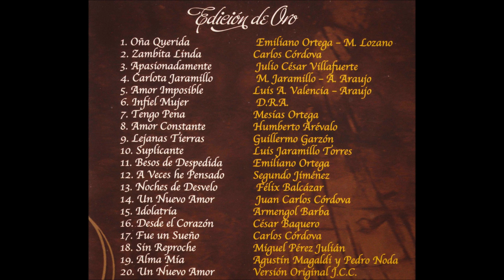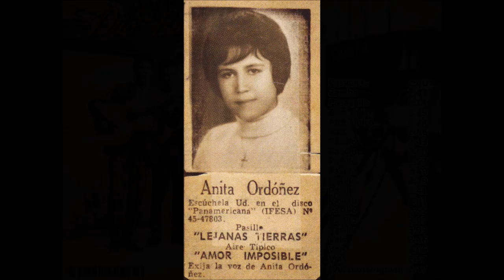Un Nuevo Amor - Dúo Balcázar Córdova (Pasillo Ecuatoriano) 1992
Intérprete: Dúo Balcázar Córdova
Autor: Juan Carlos Córdova           ↓(Seguir leyendo)↓

El Dúo Balcázar Córdova conformado por: Félix Balcázar y Carlos Córdova, nace musicalmente en el año 1952, más tarde con el apoyo y bajo la dirección del empresario oñense el Sr. Alfonso Vallejo en 1968 graban para su sello Panamericana en los estudios de Ifesa su primer sencillo "Tengo Pena" del compositor oñense Mesías Ortega, tema que se convirtió en un verdadero éxito en todo el país. Se destaca también la participación especial de Anita Ordoñez que con su voz dulce y tierna, nos deja plasmado en este material cuatro temas, entre ellos el aire típico "Amor Imposible" que lo canta a dúo con Carlos Córdova.

Dedicado con mucha humildad para ese público que gusta del verdadero pasillo ecuatoriano, la auténtica música nacional.

©DERECHOS PROTEGIDOS: Reservados todos los derechos de los autores de las obras.